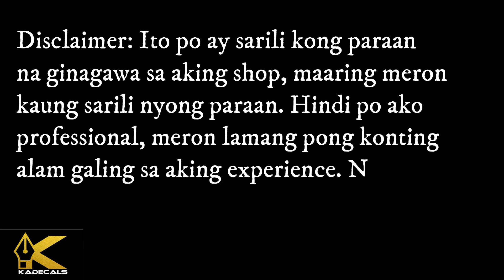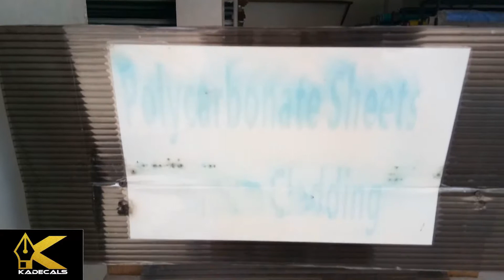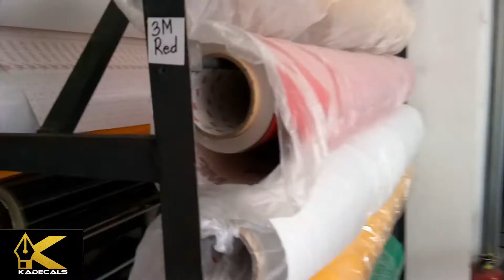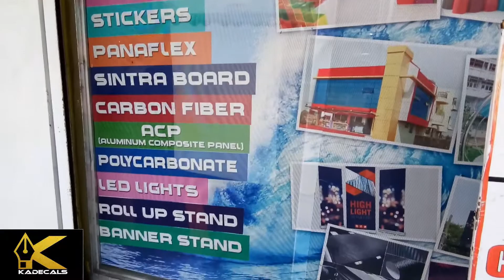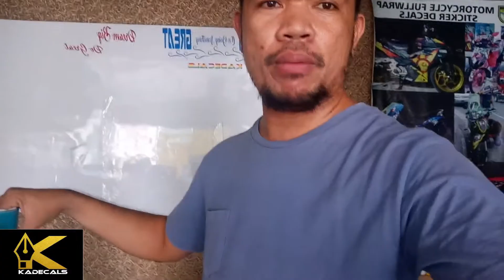Trying Taiwan Brand Sticker from Icon Flare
Hello mga Kadecals :)

May bago taung susubukan na brand ng sticker galing sa Icon Flare Acrylic sa Lipa.

Kung gusto nu po umorder sa Icon Flare Acrylic, heto po ang Facebook page nila.

Salamat sa suporta mga Kadecals :)